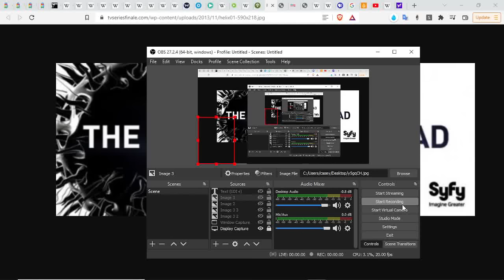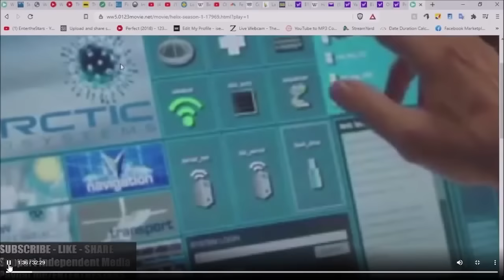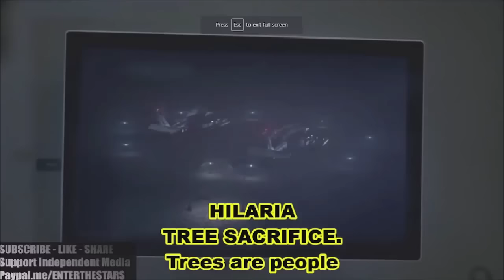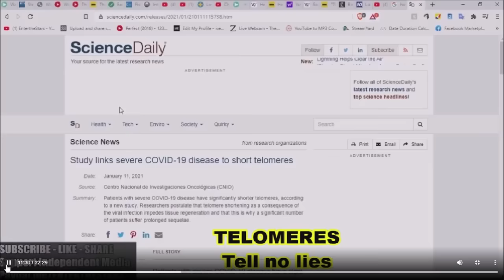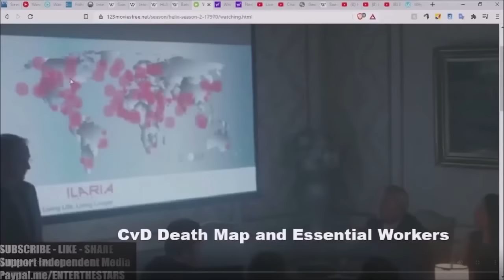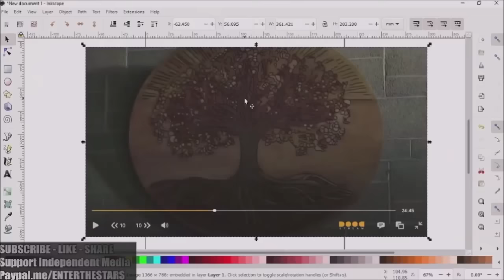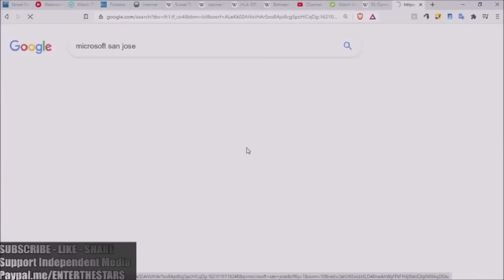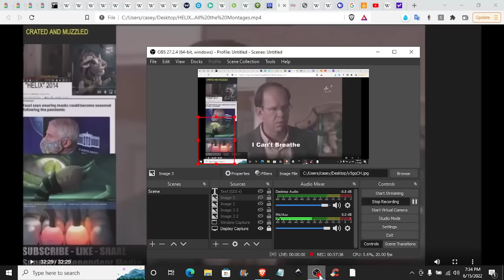HELIX...Shearing the Trees, Thinning Humanity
🔵NOTICE: There is a search field on this main channel page to search themes covered in past videos.